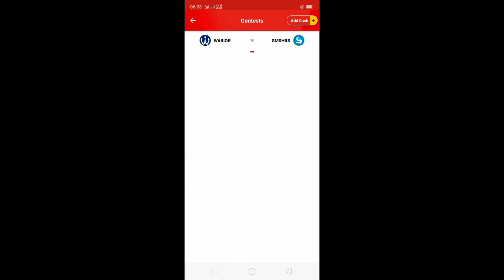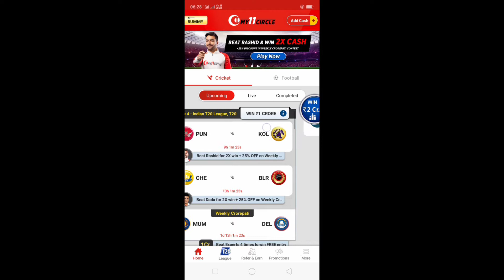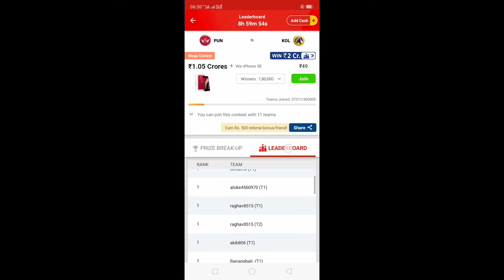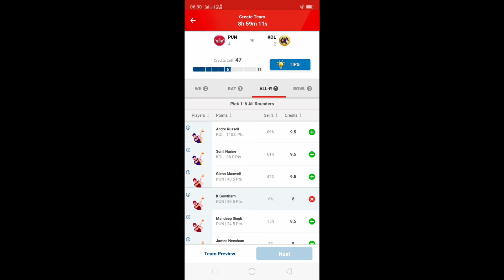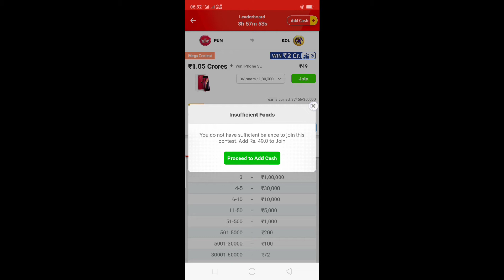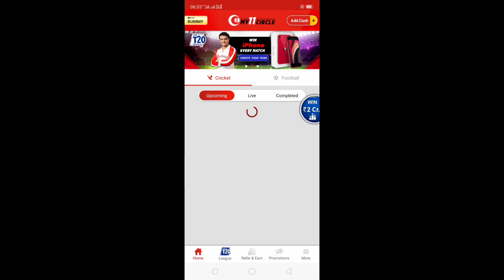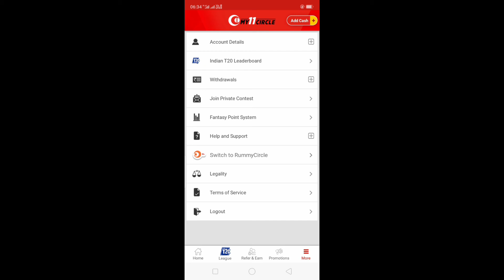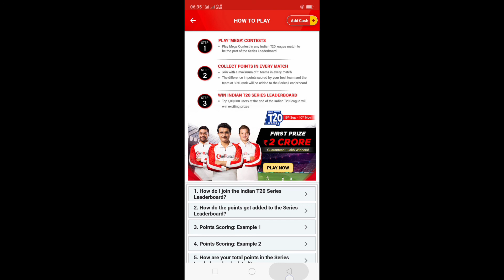How to play my11circle Game and earn money in hindi 2020 | ipl cricket | my11circle se paise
About this video-my 11 circle game application

My 11 circle paise kaise kamaye in 2020 IPL
My 11 circle mein fantasy kaise khele in 2020 IPL
My 11 circle mein cricket team kaise banaen ine 2020 IPL.
My 11 circle refer kaise karen.
IPL cricket team kaise banaen in 2020 IPL.
My 11 circle se paise kaise kamae.
My 11 circle earn money link.
My 11 circle account problem.
My 11 circle registered problem
My 11 circle open kaise karen IPL 2020.
My 11 circle sign up bonus.

-यह प्रकृति में परिवर्तनकारी नहीं है।